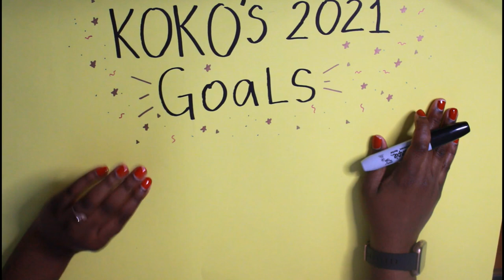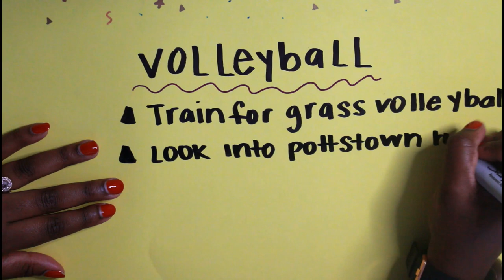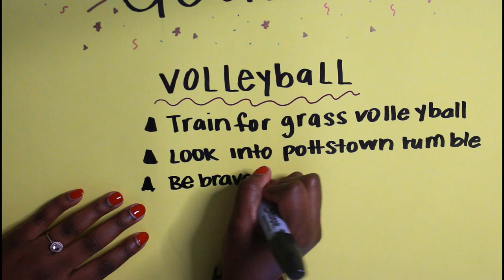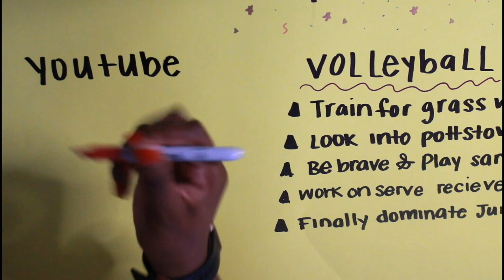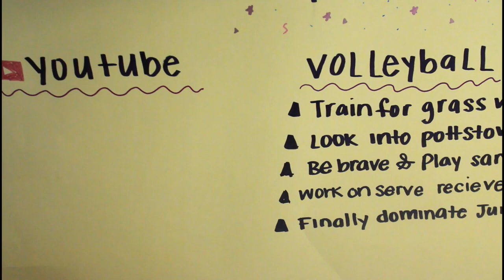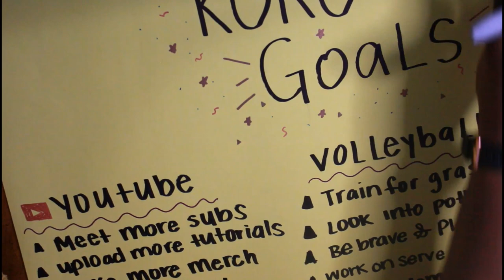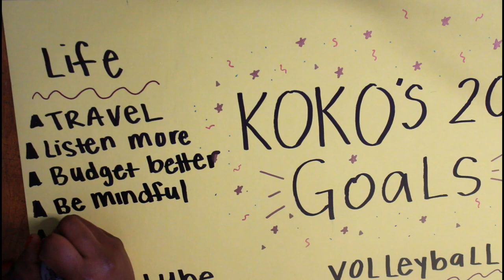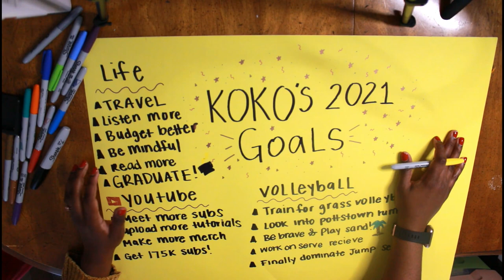My 2021 Volleyball VISION BOARD! ⎮New Year's Resolution & Goals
It's 2021 and it's time to set some new goals. I know that 2020 didn't go exactly as planned but you know what, we have the chance to change 2021 for the better! I really hope that this year I can better accomplish my goals and make this year the best that it can be. What are some of your volleyball goals? Have you sat down and mapped out how you're going to navigate this upcoming year?